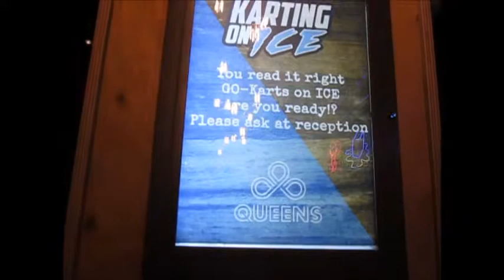London June 2018 Episode 25 Queens Ice Skating Ring in London